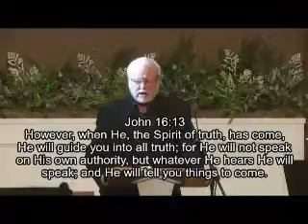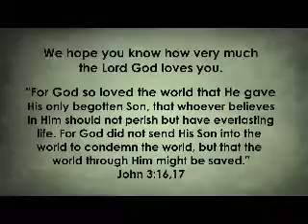Ephesians 5:15-18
See then that you walk circumspectly, not as fools but as wise, redeeming the time, because the days are evil. Therefore do not be unwise, but understand what the will of the Lord is. And do not be drunk with wine, in which is dissipation; but be filled with the Spirit.